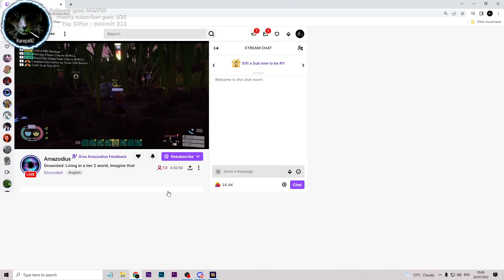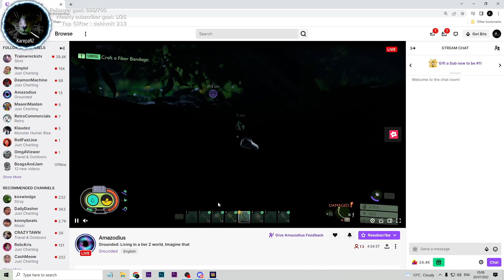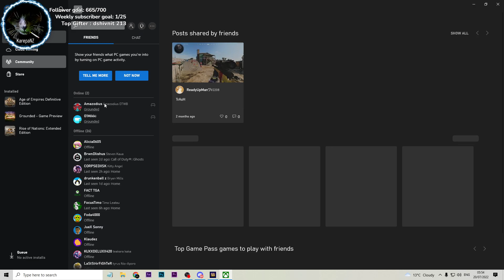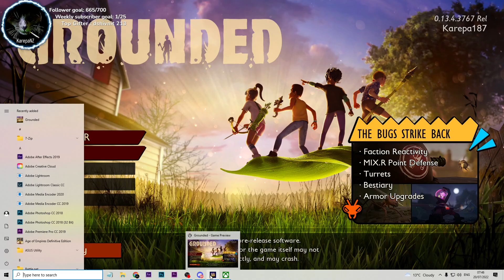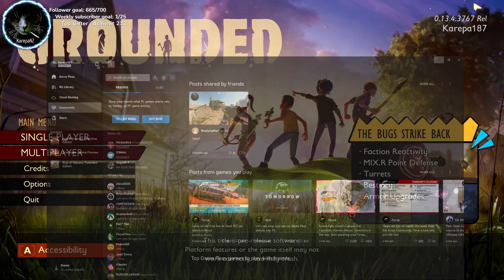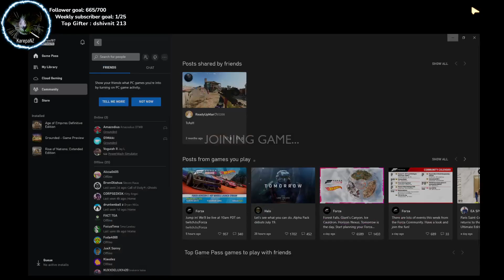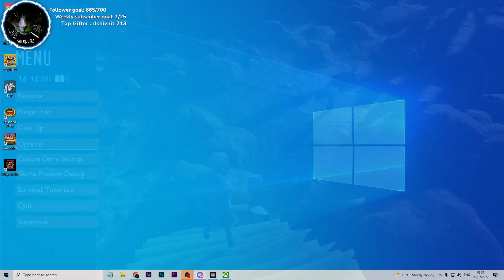[NZ] Grounded , Casual Jam w/ Amazodius and Mikkimousekeeter| Early morning shift stream | PVG